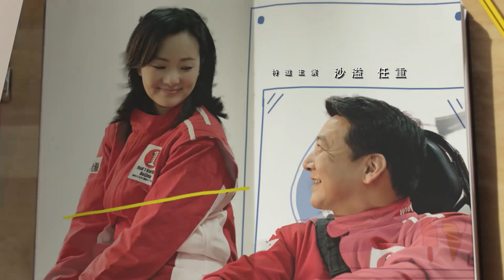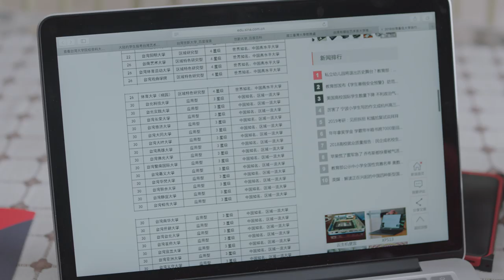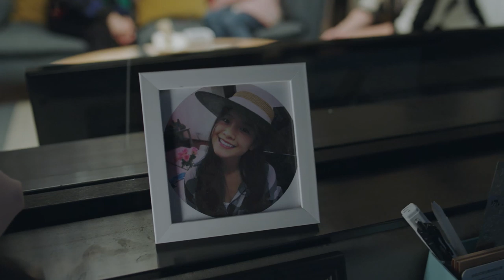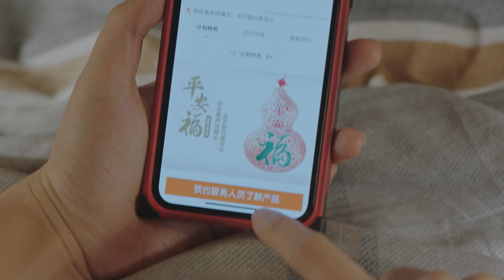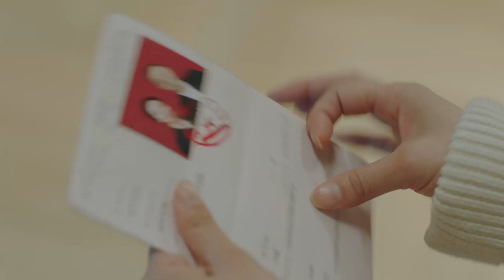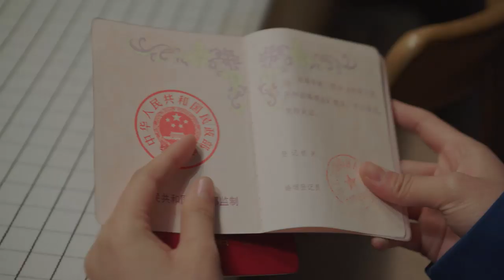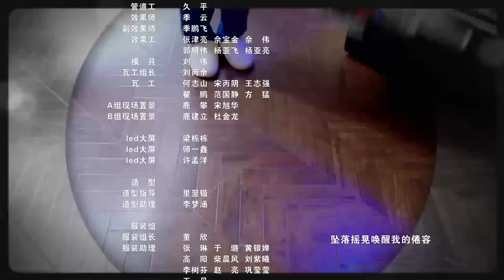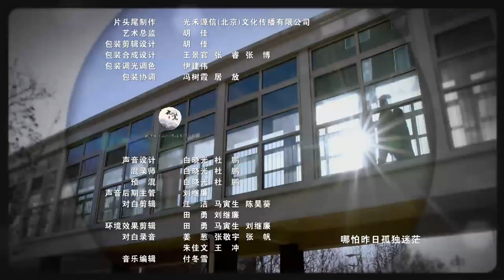【English Sub】A Little Reunion (2019) - Ep 45 小欢喜 | School, Youth, Family Drama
Native Title: 小欢喜
Also Known As: Xiao Huan Xi
Genres: School, Youth, Drama, Family